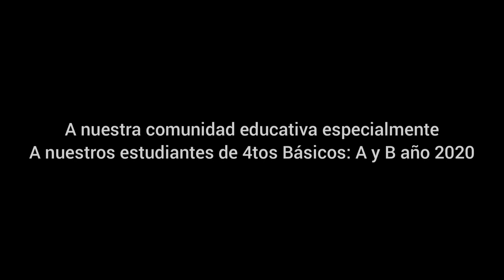EXTENSION CULTURAL DESTACADA SR. LUIS ALEJANDRO AVILA ARANCIBIA BARITONO - TUBA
“Participé en el Proceso Exploratorio en 4° básico, en el cual, mi profesor Enrique Abrel Hernández  me descubrió habilidades para el BARÍTONO, con el cual, participé en las bandas básicas y superior. Por circunstancias de la vida, mi profesor me derivó a la TUBA y se lo agradezco enormemente, porque fue donde pude desarrollar el total de mis capacidades. Mi carrera con la Tuba empezó en la Orquesta Sinfónica del Liceo de Música, luego pasé a la Orquesta Sinfónica Municipal de Copiapó, Orquesta Filarmónica Regional, llegando a participar en la Orquesta Sinfónica Nacional Juvenil, en la ciudad de Santiago, donde estuve Becado por la Fundación de Orquestas Juveniles e Infantiles ( F.O.J.I)

Luego continué mis estudios en la Facultad de Artes de la Universidad de Chile, con los profesores Jeff Parker y Carlos Herrera.

Para terminar, quisiera agradecer la hermosa labor que hacen todos los docentes por la enseñanza que me dieron a mí, y ahora lo he vivido como APODERADO de mi hija Isabella, que cursa el 2 medio, perteneciente a la cátedra de Corno francés”

Destacamos a nuestro ex alumno Luis Ávila Arancibia, por su reconocimiento a la labor educativa de nuestro establecimiento, por cuanto, ha confiado la formación integral, tanto en la educación formal y general y la formación como músico, de su hermosa hija Isabella.
Reciba nuestros agradecimientos, por su nobleza y  afectos.

Somos una gran familia educativa, que tiene sus cimientos, en los ex alumnos (as) que de manera recíproca, nos retribuyen sus cariños, mejores e inolvidables recuerdos, nobleza con los profesores que los formaron y lo más valioso, nos entregan la formación integral de SUS PROPIOS HIJOS E HIJAS.
Muchas gracias